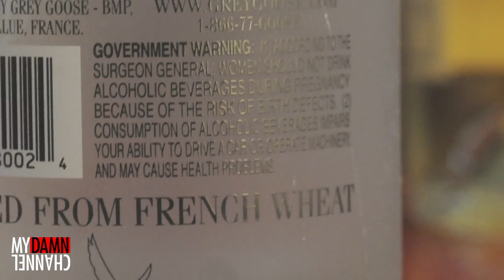CELEBRITY BOOZE ENDORSER - Harry Shearer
It's a trend: aging rockers and rappers turn to selling fashionable alcohol to make ends meet.

Here's a musical toast to 'em.

Available on Harry's new album "Can't Take a Hint".

Celebrity Booze Endorser
music and lyrics by Harry Shearer

Harry Shearer- vocals
Chris Collingwood -- lead vocals, rhythm guitar
Adam Schlesinger -- bass, keyboards, backing vocals
Jody Porter -- lead guitar, backing vocals
Brian Young -- drums
CJ Vanston- keyboards, producer
Studios: Treehouse, North Hollywood,
Marlay Studios, North Hollywood
Publishing- Dog on the Beach Music (ASCAP)

Harry Shearer-director
Karen Murphy- producer
Matt Mindlin- director of photography
Mary Negrotto- associate producer
Dave Holechek- editor and visual effects artist
Keva Rosenfeld- editor
Tricia Vitrano- props
Charles Franklin- key grip
Noland Roger- key gaffer
William Tousignant -assistant camera
Isaiah Daste- music playback
Nicole Morris- light board operator
Charles Wiggin- swing
Laurie Shirer - assistant coordinator
Little Buddy- production assistant
Adrianne Breaux- production assistant
Thomas Zukowski- Graphics, The Hand Prop Room
Billy Bragg/Available Lighting, New Orleans
GNW-Evergreen Insurance Services, LLC
Rachel Sigur, Chuck Sainz , Louis Poche- Fox 8 Stage, New Orleans